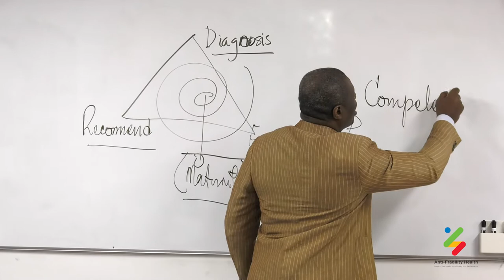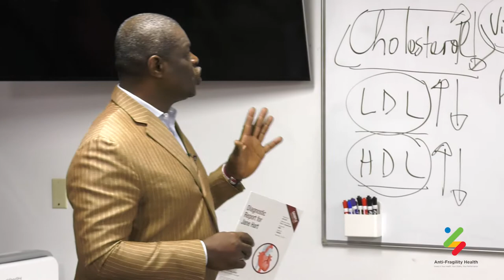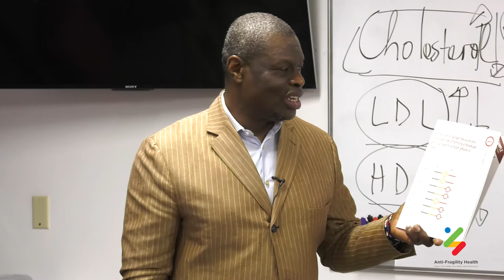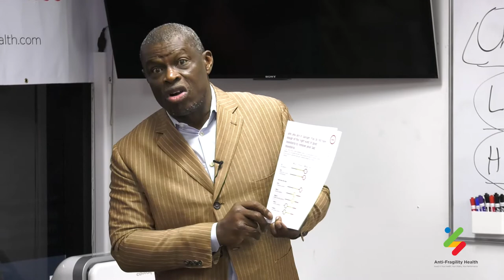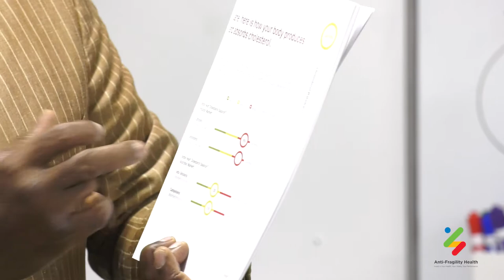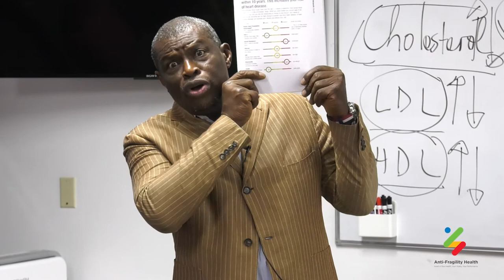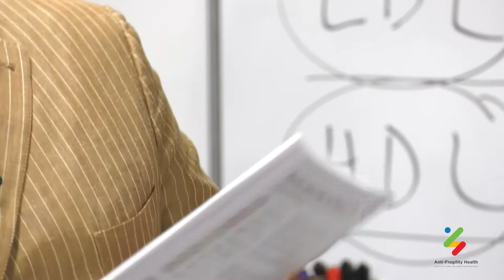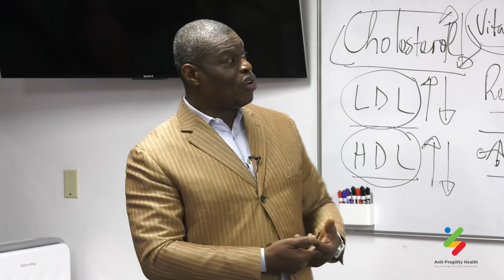AFH - Cardiometabolic Diagnostics, May 30 2020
Anti-Fragility Health's Saturday Workshop
with Charles Sine, CEO